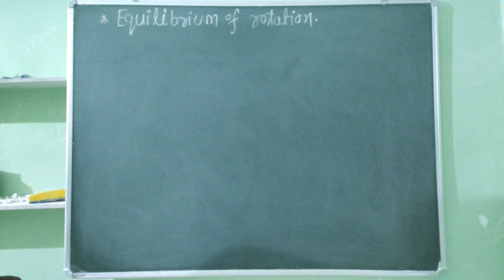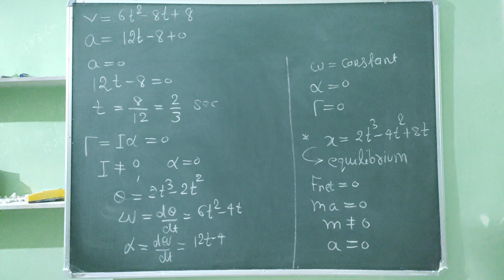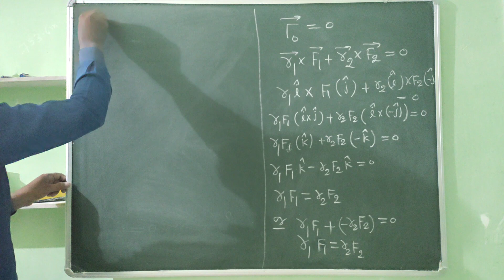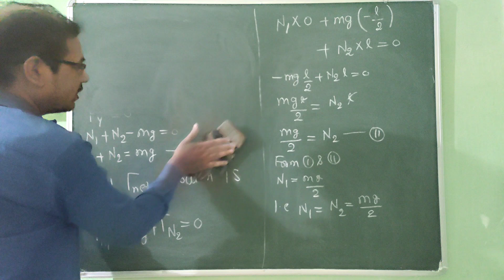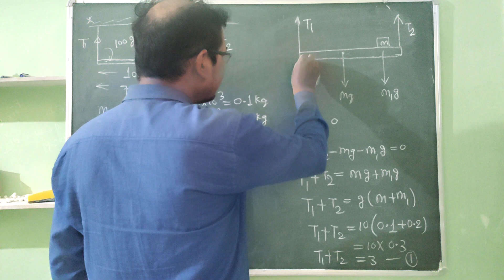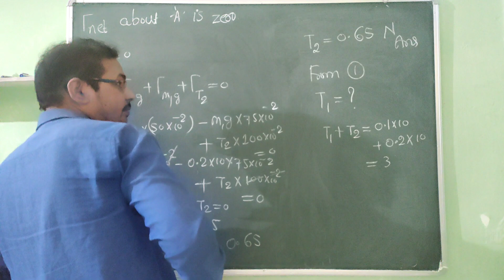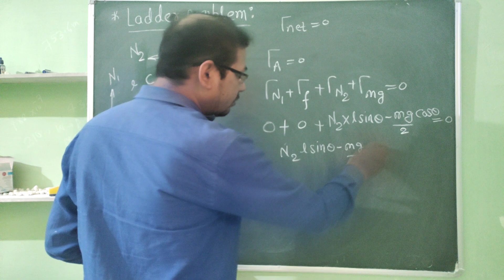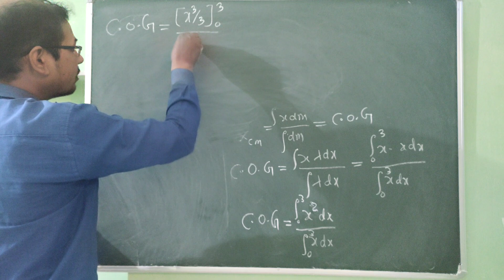ROTATIONAL EQUILIBRIUM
rotational equilibrium/net torque zero/net force zero/jee mains/neet/jee mains 2023/neet 2023